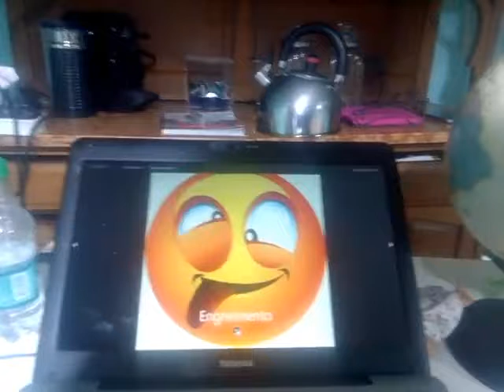Sentimientos Flashcards Little Angel